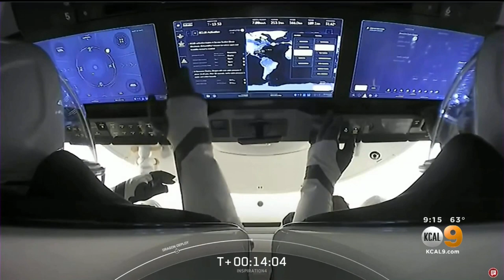SpaceX Makes More History, Launches First All-Civilian Crew Into Space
Hawthorne-based SpaceX made history Wednesday evening when it launched the first-ever non-professional astronaut crew into space.